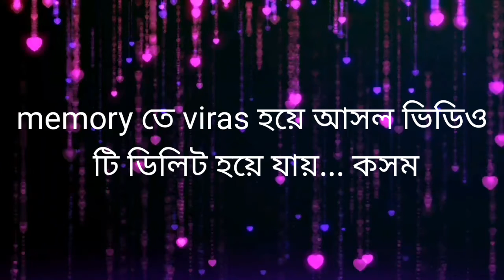ছাদের উপর ৫০০ জাতের ফসল এবং শাকসবজি এবং গাছপালা , না দেখে থাকলে এখনি দেখে নাও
ছাদের উপর 500 জাতের  শাক সবজি এবং ফসল, গাছপালা এখনি দেখেনেই
ছাদের উপর কৃষি খামার